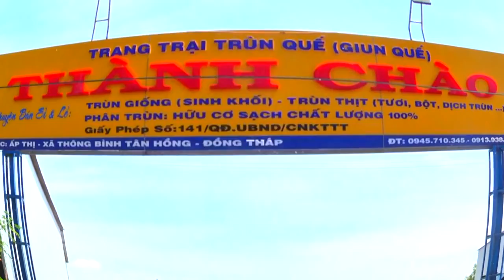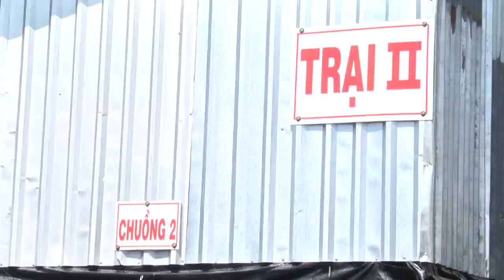9 11 NTM TRANG TRAI THANH CHAO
9 11 NTM  TRANG TRAI THANH CHAO